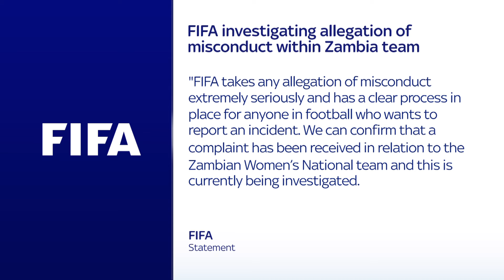FIFA investigating complaint of misconduct at Women's World Cup involving Zambian head coach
FIFA have released a statement saying they are investigating complaints of misconduct within the Zambia Women's National side.